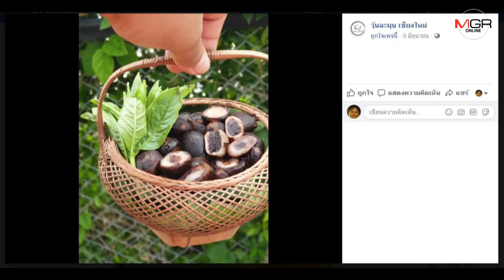แม่ค้าออนไลน์ไอเดียสุดบรรเจิดสร้างสรรค์“วุ้นเห็ดถอบ”ออกขาย-เหมือนจริงเปี๊ยบแต่เป็นขนมหวาน